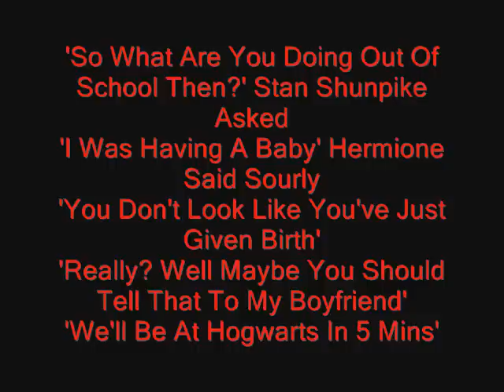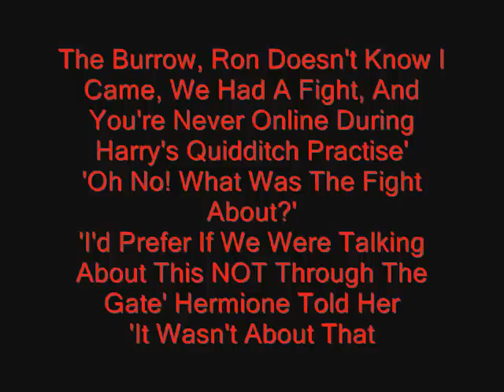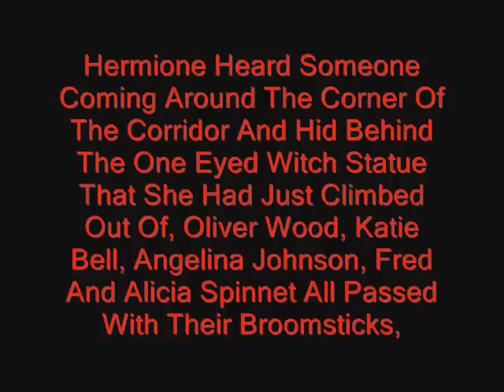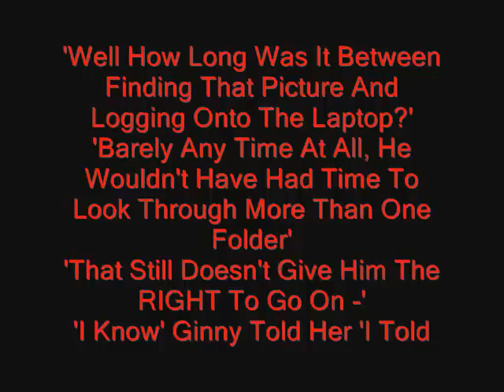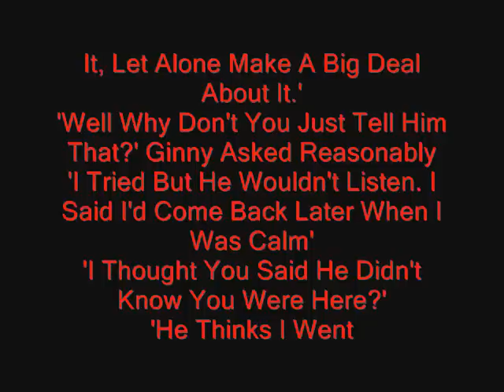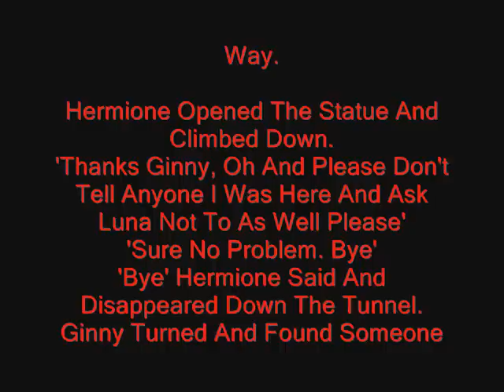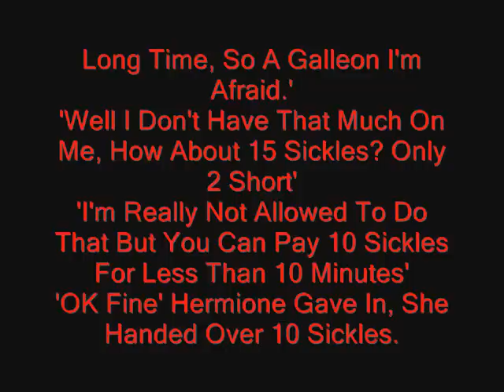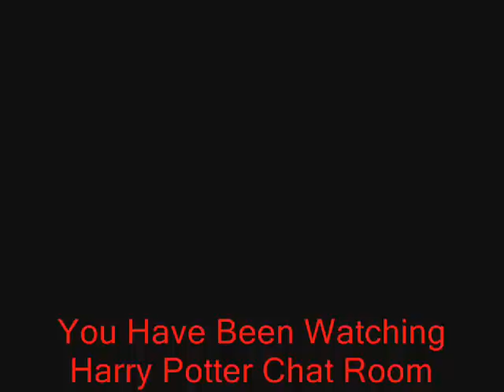Harry Potter Chat Room 111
Audio Swap Song: Bag The Lama
Artist: Pandora
and I know it's random but LLAMA! LOL!

I Only Need To Add Music To 112 Now So You Can Expect The Next Tomorrow If I Come Online (Which Lets Face It There's A HUGE Chance Of That) And Nope I Haven't Done Any Work Yet Because I'm Focusing On These Things For A While. 112 Has A Bit Of Nerve Racking Scene. I Don't Know Exactly Why It's There But I Enjoyed Writing It, It Just Sorta Happened LOL! I Wrote It Before Going To Bed Last Night And It Freaked Me Out A Little, Tho I Watched An AMAZING Video After Writing So I Didn't Get Too Freaked Going To Bed :P Haha As You Can See By The Capitals I'm Clearing Raring To Go With 112 & 113 So See You Soon.

Enjoy x